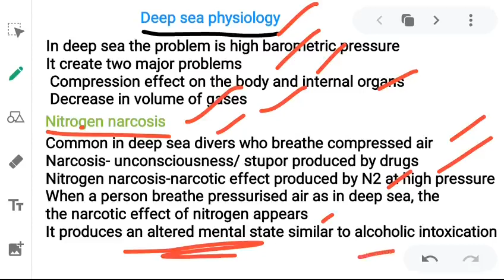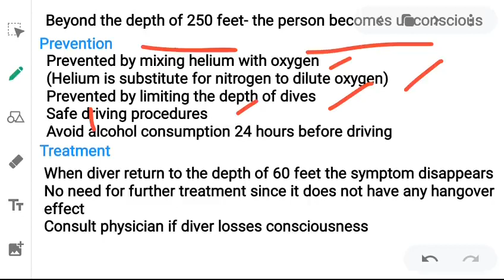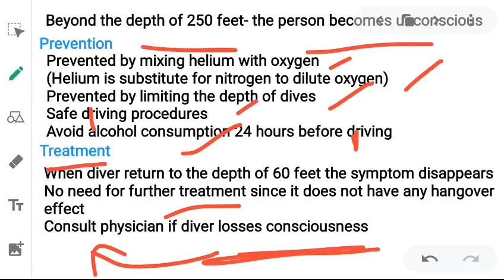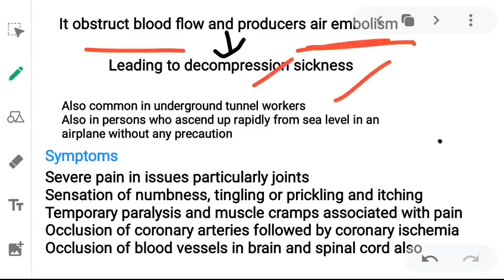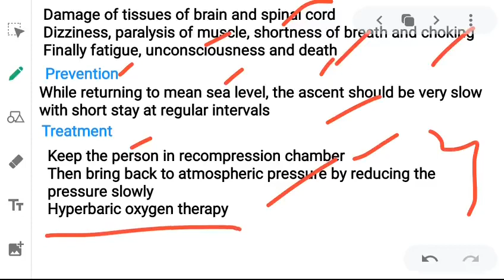Deep sea physiology